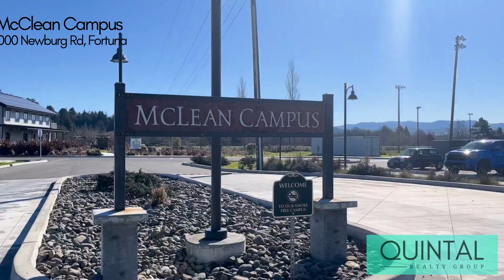This is Fortuna - The Trails at the McClean / Gene Lucas Community Center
The Trails at the McClean / Gene Lucas Community Center